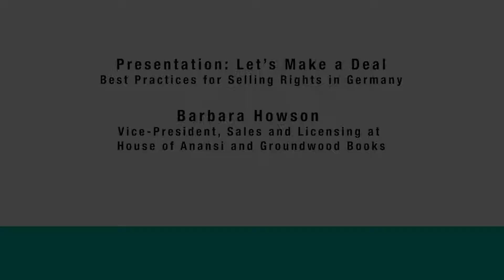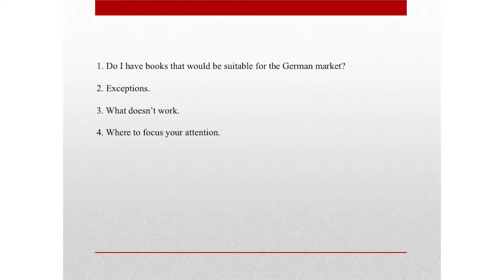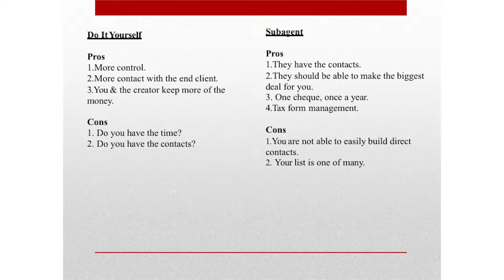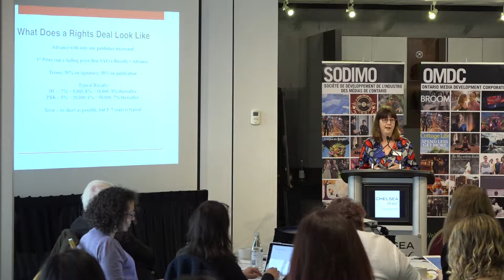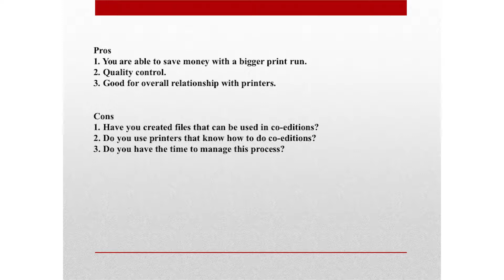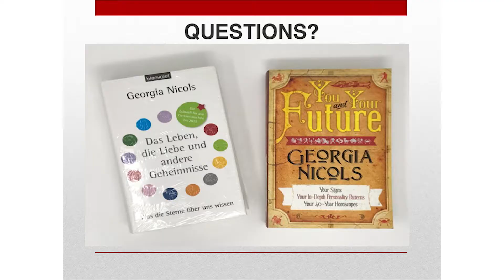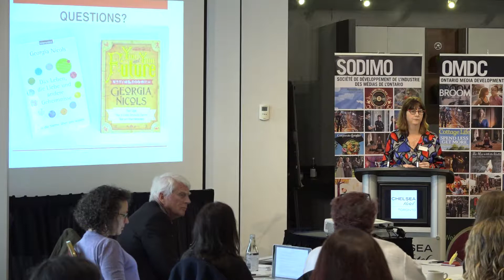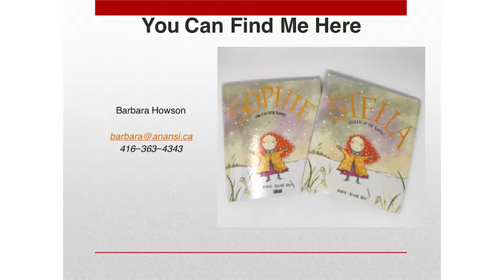Roadmap to 2020: Building Your Rights Business 3: "Let’s Make a Deal"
Roadmap to 2020: Building Your Rights Business

Presentation on rights contracts, advances, royalties, and working with foreign publishers to seal the deal.

Barbara Howson, House of Anansi/Groundwood Books